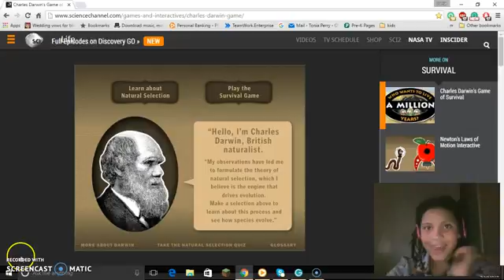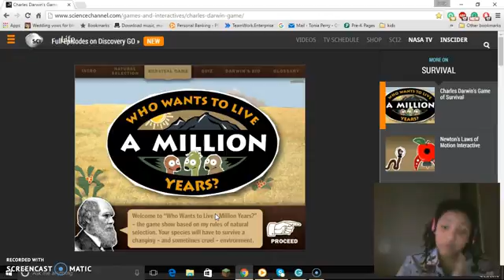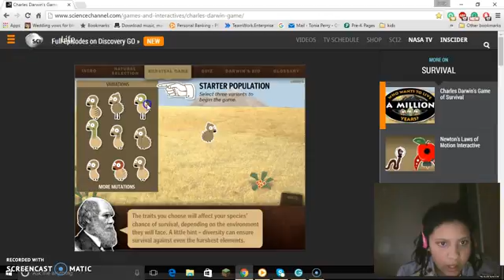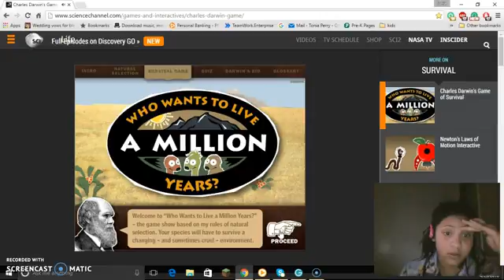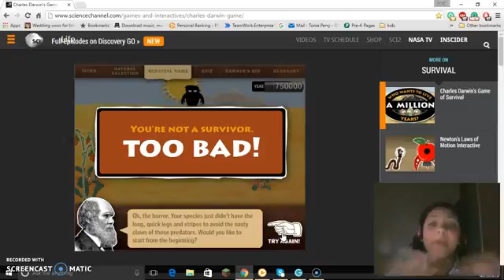"i cant survive" who wants to live a million years?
today, i play a game my teacher used in school. the link is